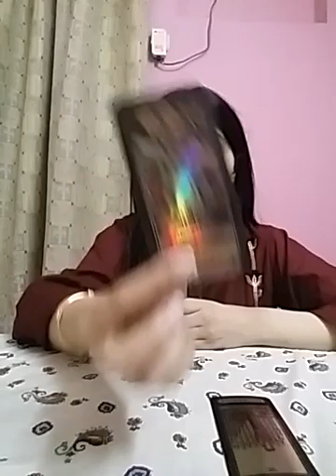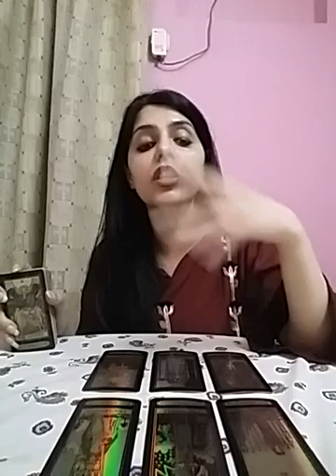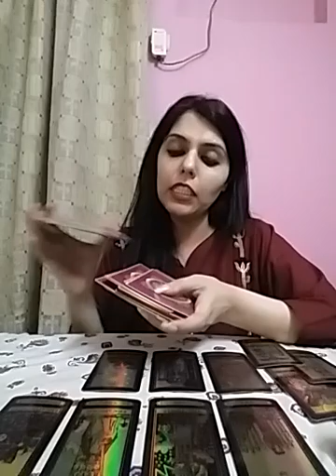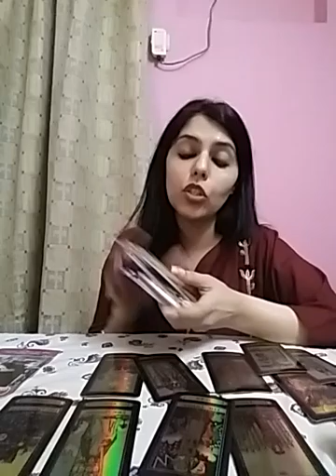CANCER June 2021 ( 1 - 15 ) - 2nd week mein cheezen behter hone lageingi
Services  i  offer :

1- 1 question reading - 35 USD

(5,000 - pkr)

2- 2 question reading - 55 USD

(8,000 - pkr)

3- 3 question reading - 70 USD

(10,000 - pkr)

4- 5 question reading - 100 USD

(16,000 - pkr)

5- Love n Relationships - 100 USD

(16,000 - pkr )

6- 10 Minutes customized  *SPIRITUALLY CHARGED*  affirmations that give 100% RESULTS  - 100 USD

(16,000 - pkr)

7- Consultation and step by step guidance to  MANIFEST  your Dream Desire and Goal.

(50,000 - pkr)

8- Unique Scripting technique to manifest your desire -  80 USD

(13,000 - pkr)

9- Protection from bad influences and energies  - 60 USD

(10,000 - pkr)

10- Removal of Black Magic  - 100 USD

(16,000 - pkr)

(16,000 - pkr)

12- Dream  Interpretation  - 40 USD

(6,000 - pkr)

13- Spiritually Charged Affirmations + Unique Scripting Technique - 150 USD

(25,000 - pkr)

14- Money rituals - 60 usd

(10,000 - pkr)

15- Love Rituals - 100 usd

(16,000 - pkr)

16- Subliminals - 100 usd

(16,000 - pkr)

17- Consultation along with 1 manifestation technique - 100 usd

(16,000 - pkr)

18- Angel guidance - 40 usd

(6,000 - pkr)

19- 5 Minutes Guided Meditation - 50 usd

(8,000 - pkr)

20- 5 Minutes Affirmations - 50 usd

(8,000 - pkr)